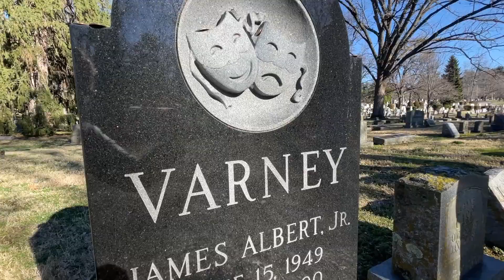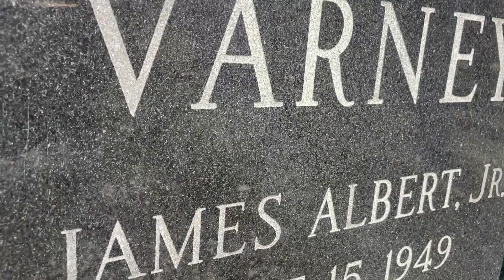JIM VARNEY GRAVE - EGGS ERRONEOUS with Ernest P. Worrell (Graveyard Picnic #12)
We are visiting the grave of Jim Varney, (James Albert Varney Jr)  for another installment of Graveyard Picnic.  We are in Lexington, Kentucky at Lexington Cemetery looking for the headstone of James Varney.  This is where Kentucky native  James Varney.  Jim Varney was an actor and comedian best known for his role as Ernest P. Worrell.  Ernest P. Worrell was created by Jim Varney for local commercial spots.  The loveable Ernest was so funny and so loved that James Varney got a deal to have his own show Hey Vern, It's Ernest!  And soon after his hit show ,Jim Varney  recreated Ernest in the first Ernest P. Worrell movie, Ernest Goes To Camp.

On today's graveyard picnic we took inspiration from Ernest Goes To Camp by planning a picnic with Effs Erroneous.  Eggs Erroneous was snuck into this country by Tibetan Monks.  Eggs Erroneous is made with powdered eggs and 17 spices.  Now in all honesty our picnic was made with regular eggs and seasoned with many spices, not quite 17.

James Varney gravestone has the theater faces of comedy and tragedy.  Even though Jim was a comedian he could do all sorts of characters.  In fact, Jim Varney would get upset when people would meet him and assume he was the loveable, not so smart fool, Ernest.  The real Jim Varney had a genius IQ.

Jim Varney was also the voice of Slinky Dog in the Toy Story Movies.  Jim also played the role of Jed Clampett in the reboot and movie of The Beverly Hillbillies.

Jim was a long time chain smoker and died at the young age of 50 from lung cancer.